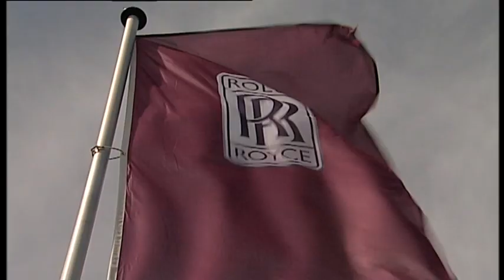Rolls Royce 100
Rolls Royce 100 cars Goodwood